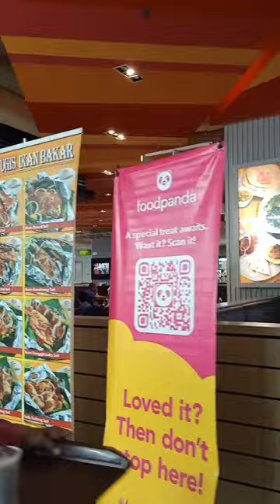KWC Wholesale Fashion Mall💕😻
KWC Wholesale Fashion Mall💕😻- buy at retail price
Kenanga Wholesale Shopping Mall KL